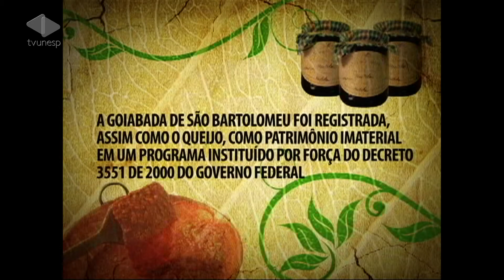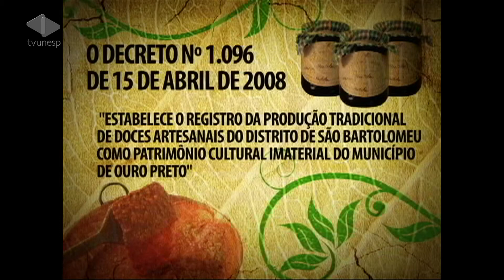Unesp Notícias - 25/07/2013 - Série 'Parceiros do Futura' como é feita a goiabada cascão - M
Situado a 12 quilômetros de Ouro Preto, no interior de Minas Gerais, o distrito de São Bartolomeu é conhecido pela produção de doces à base de frutas, tradição que passa de pai para filho. Hoje, o doce mais saboreado é a goiabada cascão. A reportagem é da TV UFOP e foi a segunda colocada no 6.º Encontro de Jornalismo em Rede do Canal Futura.